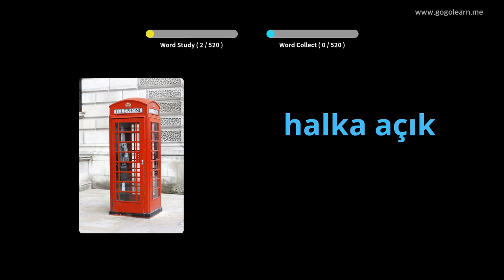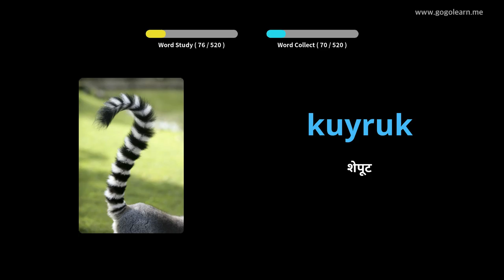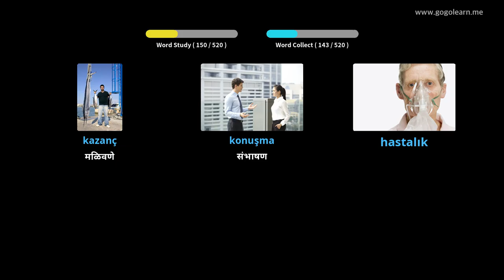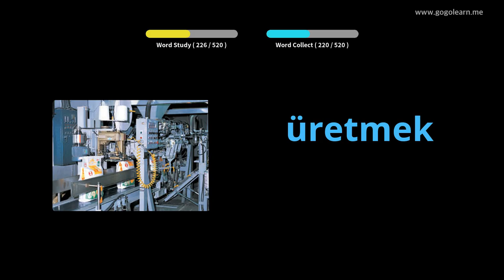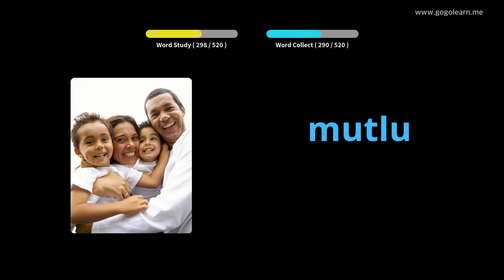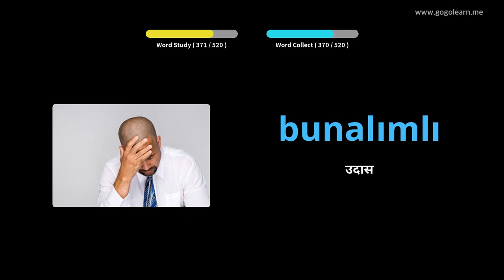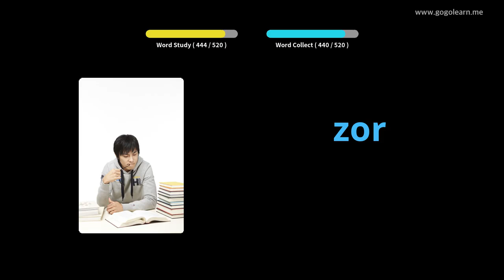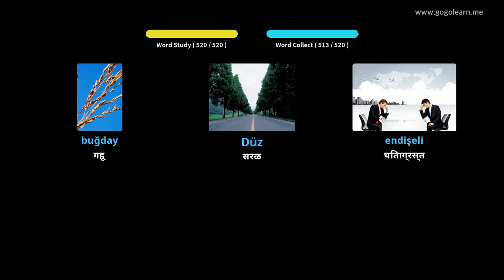तुर्की शब्दसंग्रह मूलभूत माध्यमिक विद्यालय | Golearn